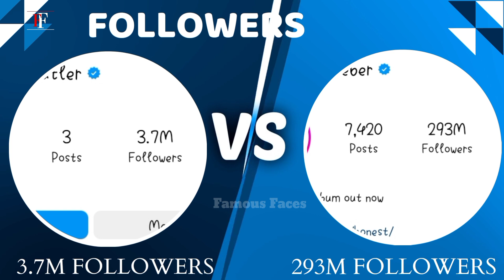Austin Butler VS Justin Bieber lifestyle (Singer) Biography, Net worth, Profession, Following, Fact.